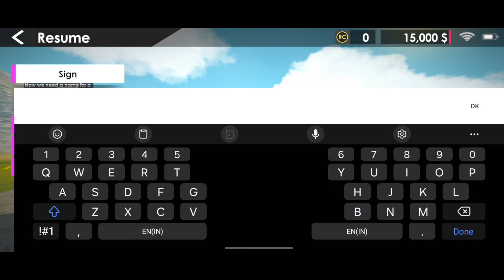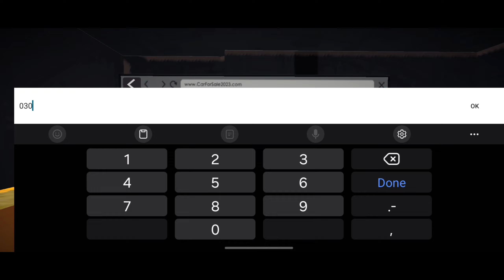Playing car for sale for first time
Title

[ Tools and Home Improvement ] 🔧
Garage Ladder Hooks Organizer

[ Automotive ] 🚗
Car Cleaning Combo Kit

[ Books ] 📚
3D Car Modeling Guide

[ Automotive ] 🚗
Disposable Car Floor Mats

[ Automotive ] 🚗
Car Sale Simulator Game

[ Apparel ] 👚
Cotton Hooded Hoodie

[ Mobile Phones ] 📱
Mobile Vinyl Skins Tecno